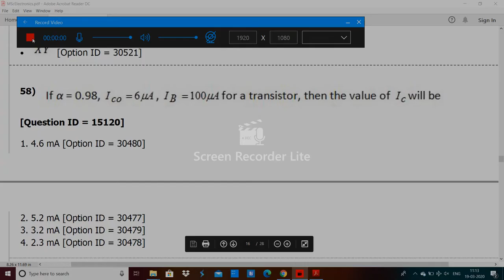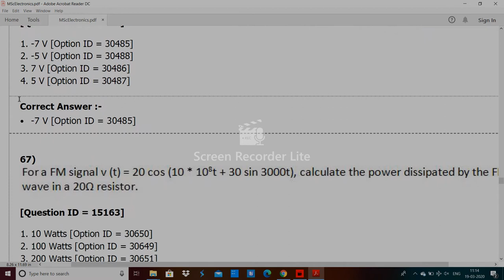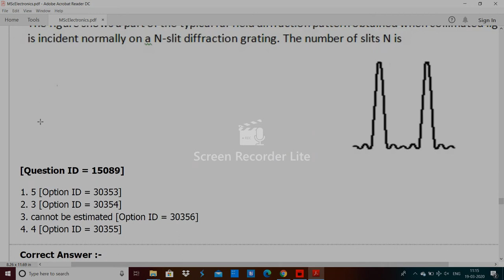DU MSc Electronics entrance paper 2019 by hitesh kumar 3